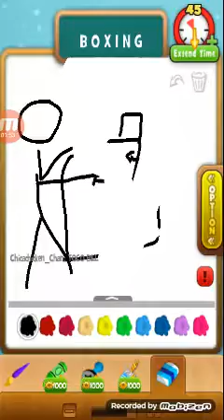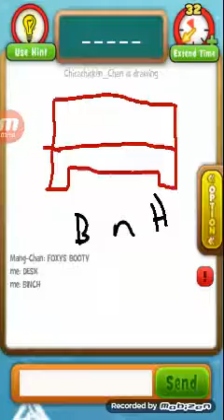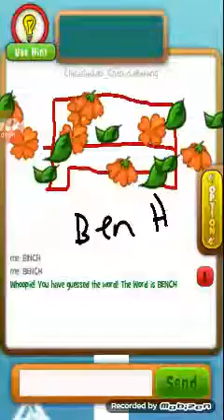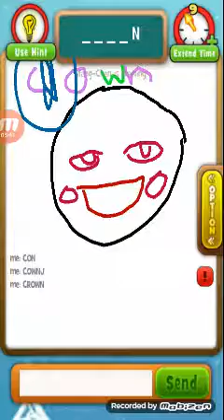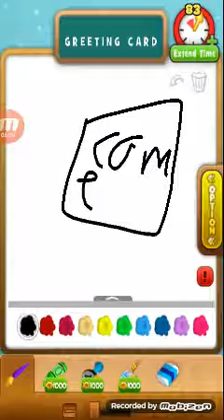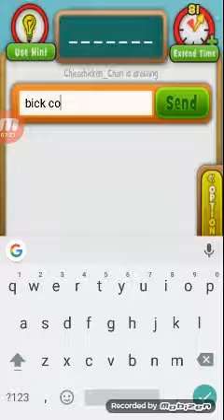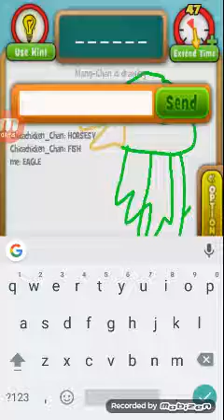We can't draw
Check out many chan